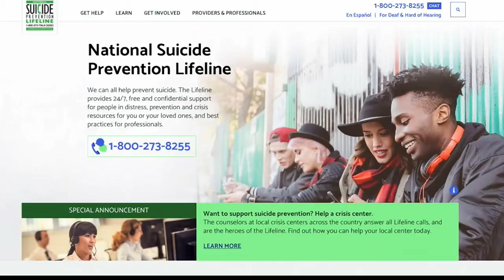New law may mean 3-digit number for National Suicide Prevention Lifeline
Montana suicide prevention advocates are praising a new federal law designed to improve access to a national crisis line.